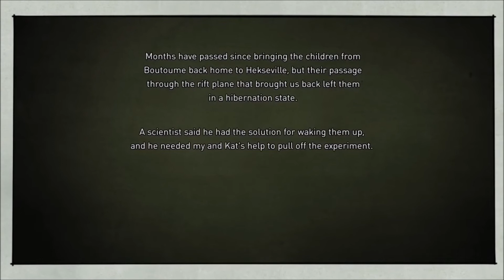Gravity Rush 2 - The Ark of Time, Raven's Choice (01) - Won't Someone PLEASE Think of The Children!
Somebody PLEASE think of the CHILDREN!! Anyway, as said in the preview description, we're back with Gravity Rush 2, and starting out with the DLC story (as you should) that involves the cool pretty bird, Raven!
And uhh, man...I forgot how different she played as compared to Kat, as you'll no doubt see later on lol